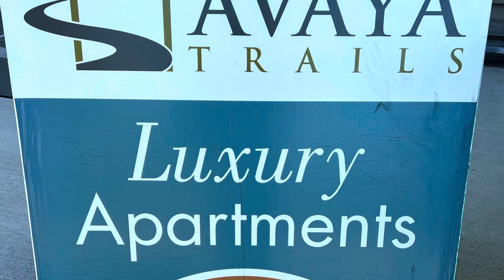Welcome to Seattle!